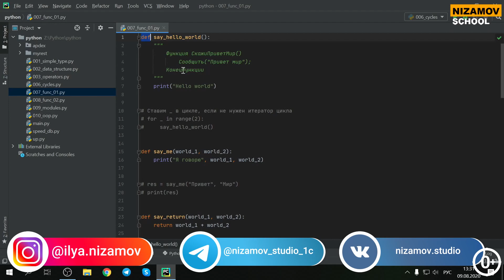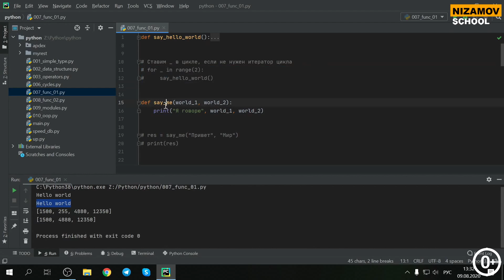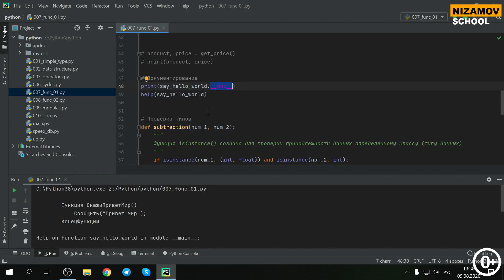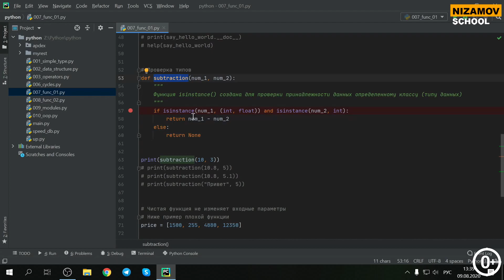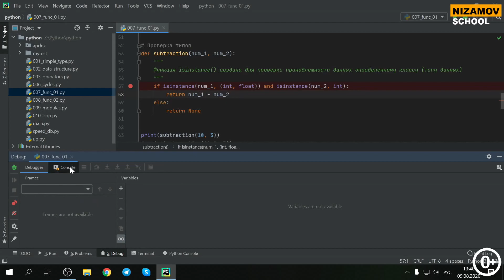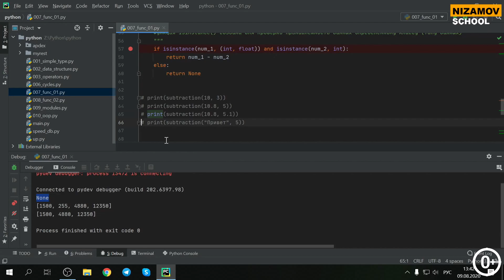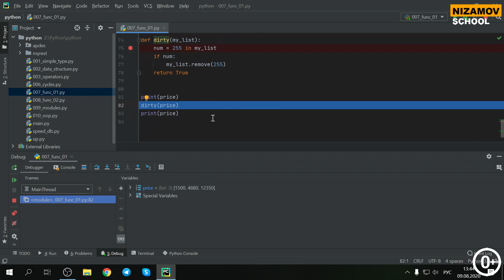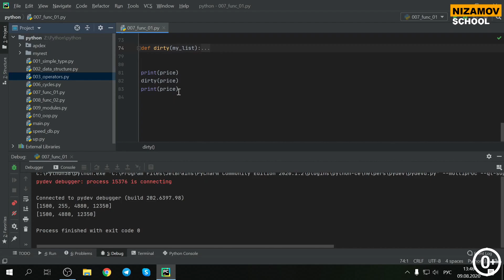PYTHON ДЛЯ НАЧИНАЮЩЕГО ПРОГРАММИСТА 1С. ЧАСТЬ 4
Привет программисты 1С. Судя по опросу, многие думают, что изучение python для них это сложно. Это что-то не понятное и оно нам не надо. Специально для вас я запускаю серию видео, в которых покажу, что python так же прост, как и 1С. Познакомлю вас с фреймворком Django и его возможностями. И конечно расскажу, как можно использовать python совместно с 1С. Если в уроке будут исходники, то вы сможете их скачать на сайте.

А так же записывайтесь на мои практические занятия по использованию Python c 1С.

Немного обо мне:
Мне 36, родился в г.Нижневартовск, живу в Уфе. Хобби гитара, фото. Веду здоровый образ жизни (не пью, не курю, немного занимаюсь спортом). Так как детства занимаюсь программированием, изучал Assembler, C++, Delphi, SQL, 1С 8.1-8.3, Foxpro, SCADA TraceMode, HTML5/CSS, PHP, JS, Java, то сейчас развиваю свой бизнес, связанный с программированием и обслуживанием 1С. Работал в компаниях от 100 до 30 000 человек, поддерживал и настраивал сервера для работы 300+ пользователей. Подробнее о моем трудовом стаже можете почитать